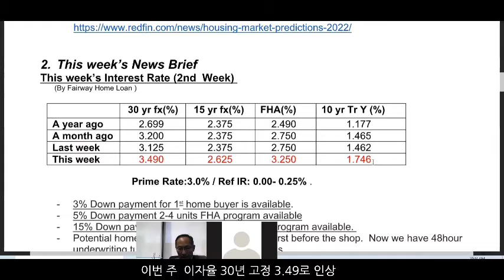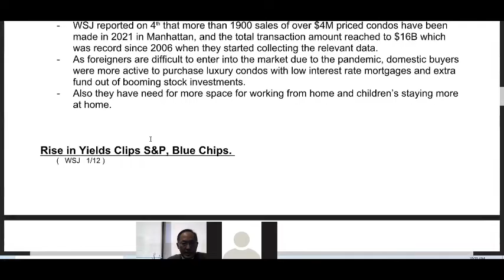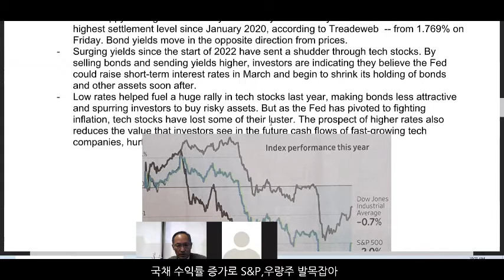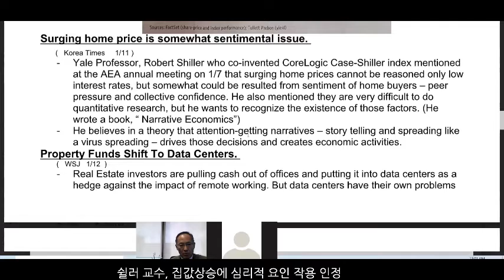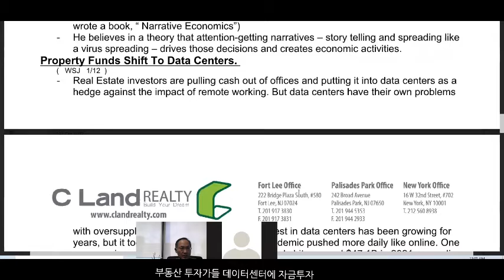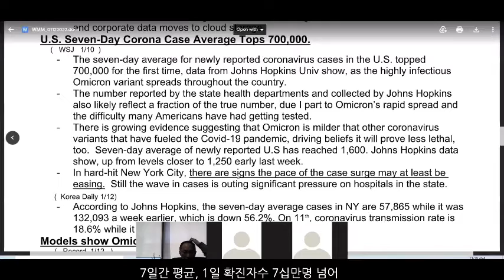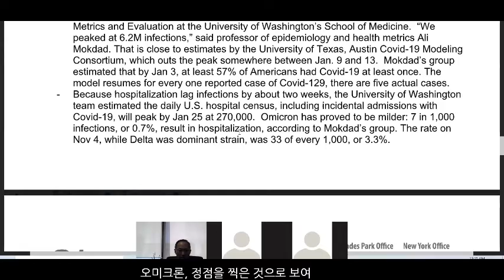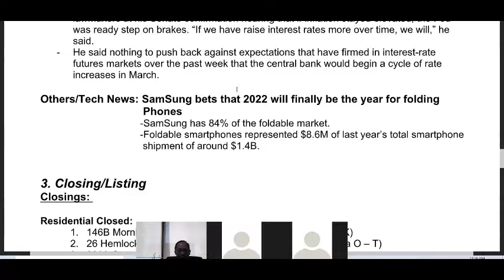[C Land Real Estate News-C Land 부동산 뉴스]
C Land Realty shows the recent realty news for the support the realtors